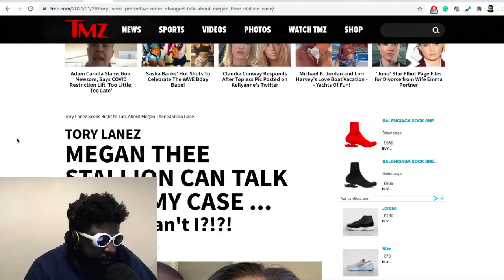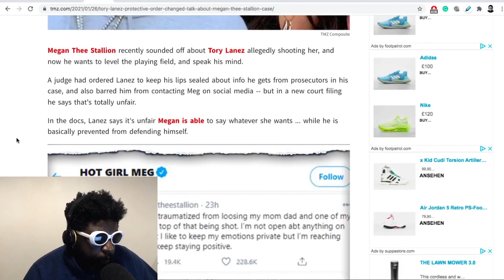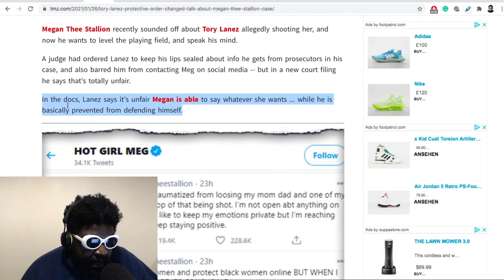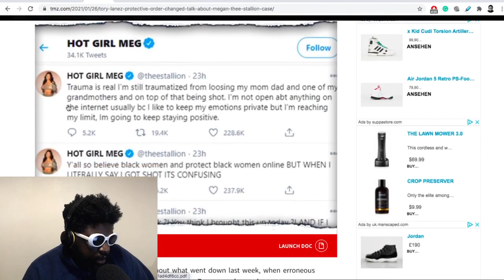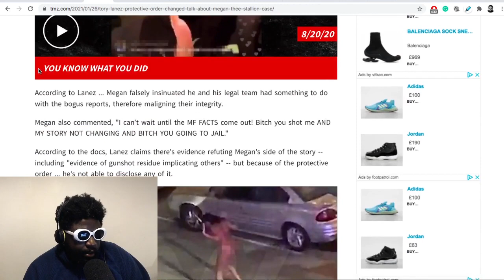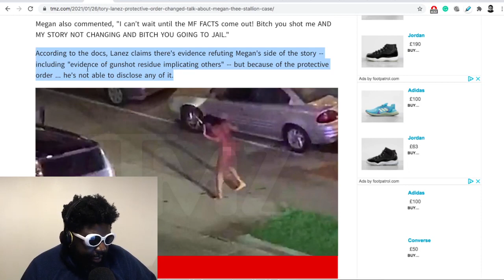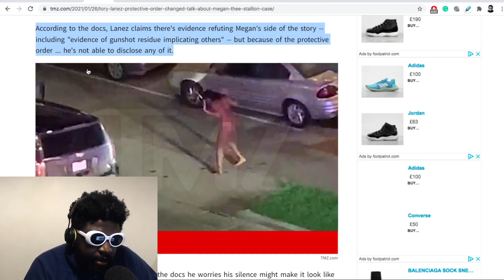IF Megan The Stallion Lied About The Tory Lanez Shooting Incident, What Happens Next?